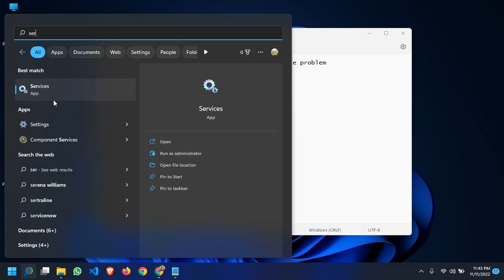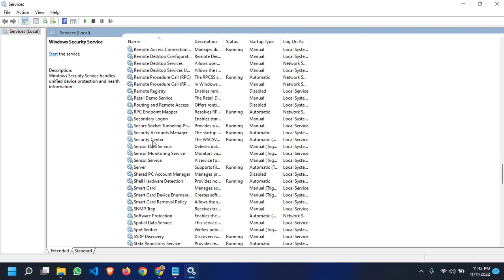How to Fix Windows defender update problem [FIXED]